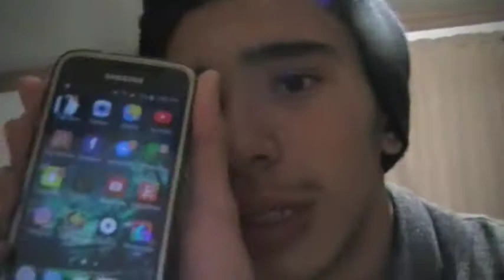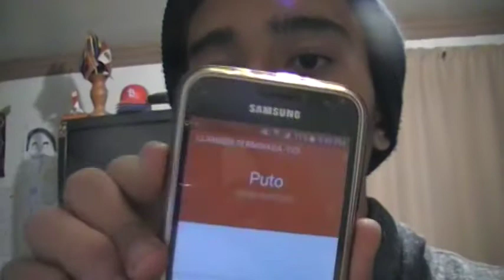Llamo al numero 0018018200263 Y ME CONTESTAN!!!! (La profecia se cumple)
En este video marco a un numero supuestamente maldito y me contestan y me cago en los boxers alv y por fin despues de 2 videos me responden